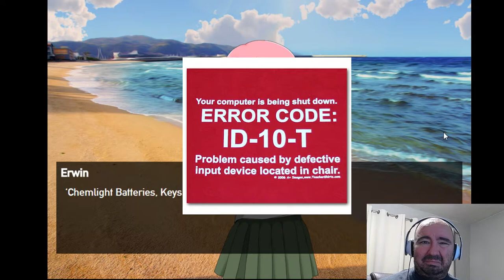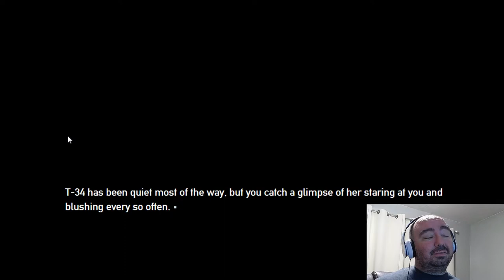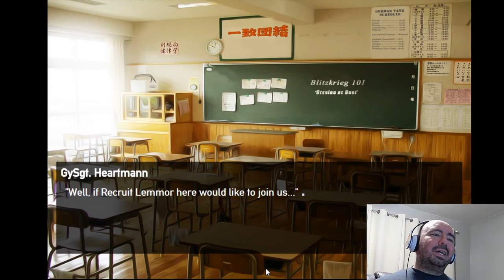Panzermadels Tank Dating Simulator, Ep 4 Beach Ops & Tactical Interrogations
Greetings! well... what's a quazi-anime inspired visual novel without a Beach scene? But did you know that Sand gets everywhere on tanks?

Developer: DEVGRU-P
Publisher: DEVGRU-P